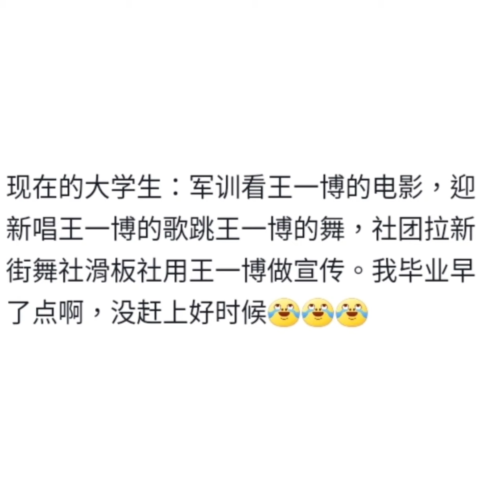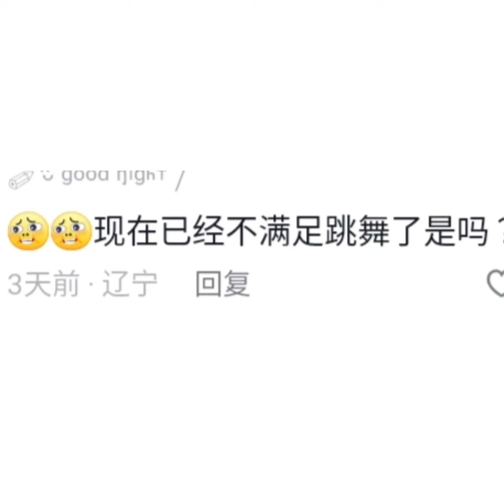大学迎新晚会上 只有跳 王一博 的舞 已经没办法 满足大家